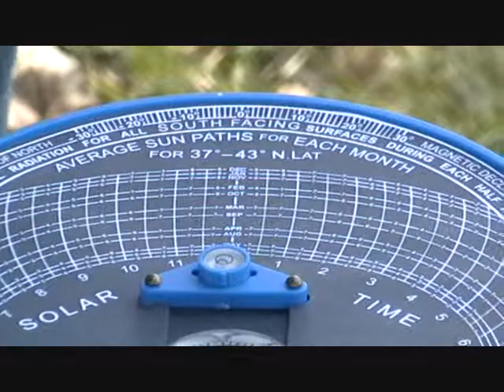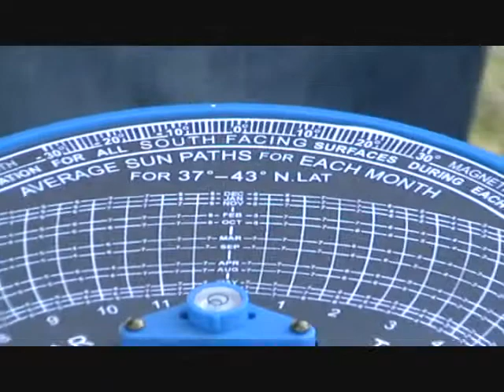Mag Declination 01